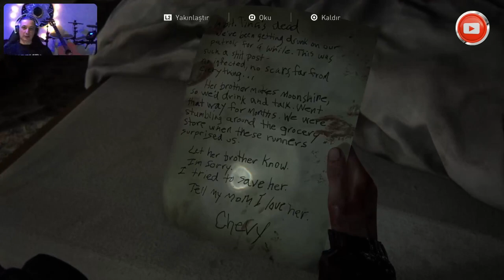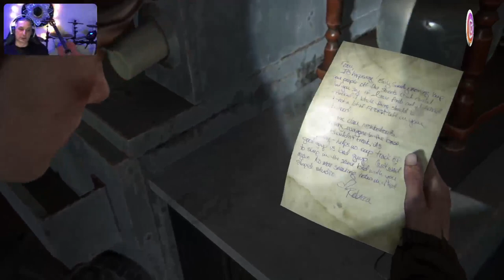🔴 PS5™ THE LAST OF US : PART II ⭐️ Bölüm 6️⃣ ⭐️ CapitolHill (🇹🇷 Dublaj/Altyazı)